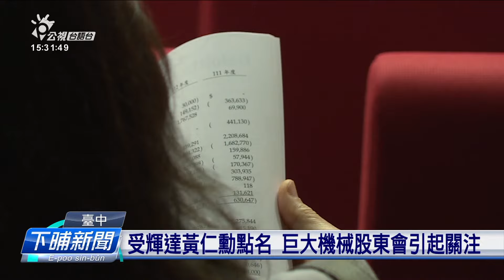受輝達黃仁勳點名 巨大機械股東會引起關注 | 公視台語台 | 20240621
自行車大廠巨大機械集團，因為進前去予輝達的執行長-黃仁勳點名，合作的代誌受著股東關注。這馬巨大機械集團也證實，in佇臺中的物流中心，確實有用AI技術來提升效率，未來嘛有可能會用AI來分析，協助設計產品。

四節新聞 ：　逐工（每天）09:00 / 12:00 / 15:00（拜一至拜五） / 19:00